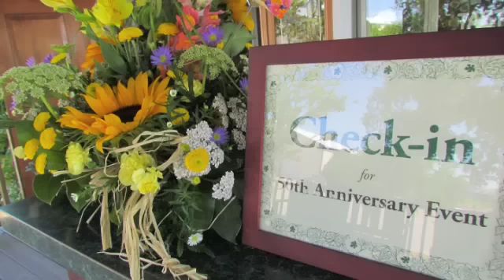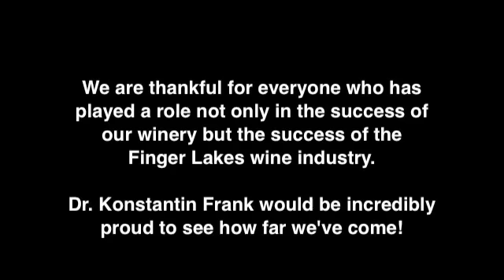50th Anniversary Celebration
Several hundred people including government officials, wine writers, members of the trade, family and friends gathered to enjoy our grand 50th celebration on Sunday, July 1st. Attendees shared memories of the winery and praised the winery's contributions to the wine industry over the past 50 years.

The winery received some impressive recognition at the event as well.  Congressman Tom Reed presented a statement in the U.S. Congressional record honoring the winery for its contributions.  In addition, Senator Tom O'Mara and Assemblyman Philip Palmesano presented a joint New York State Resolution honoring the winery.  Greetings from NYS Governor Andrew Cuomo were delivered by former NYS Commissioner of Agriculture and Markets, Patrick Hooker.